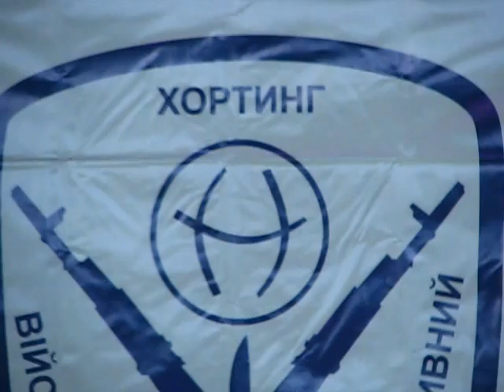Horting. Военно-спортивный хортинг. Клуб ножевого и палочного боя "Fratria Fortis"